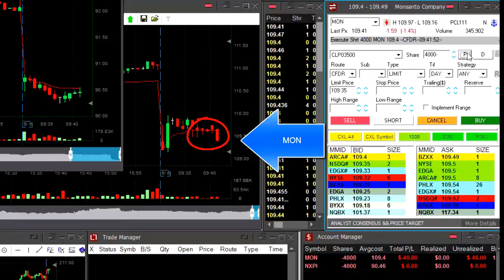Live day Trading